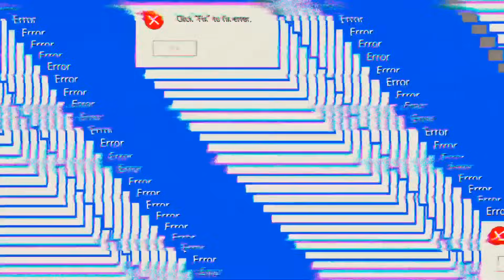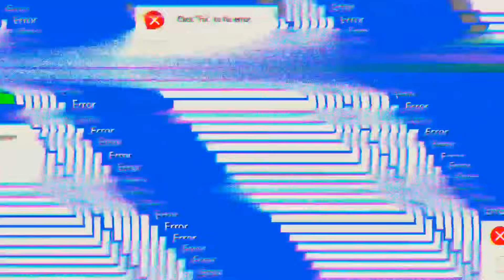(PS Fan တွေရဲ့အိမ်ဆောက်ပြိုင်ပွဲကြီး) Who is winner?...😍😍😍